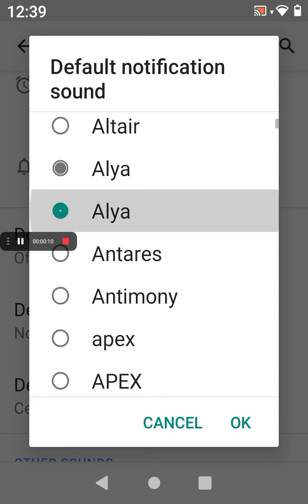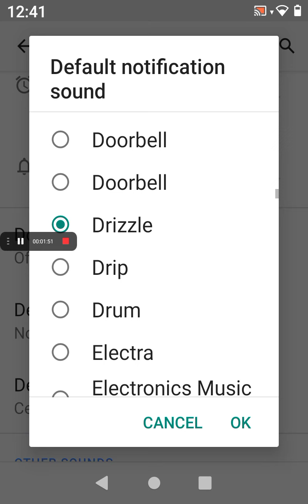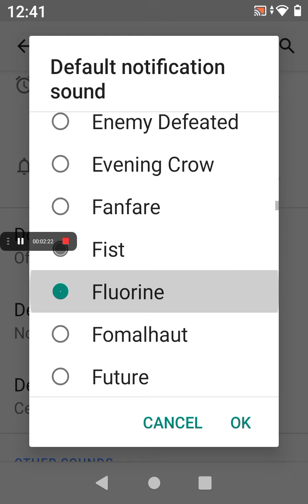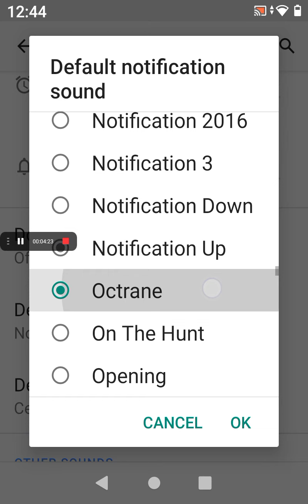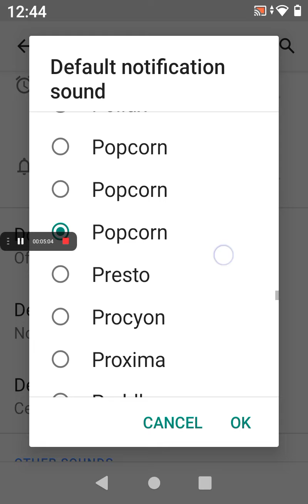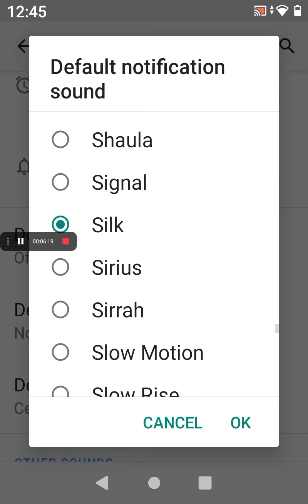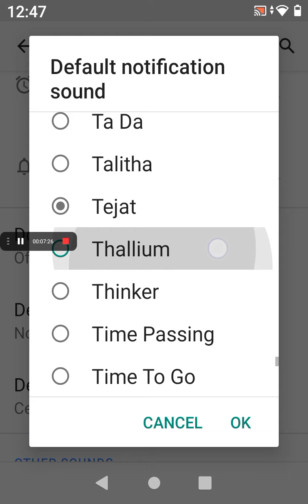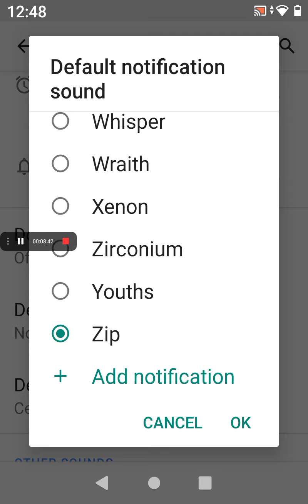Lenovo M10 Notification Sound Zedge